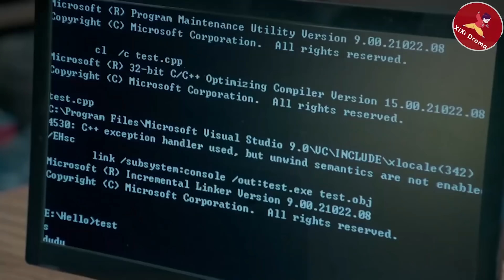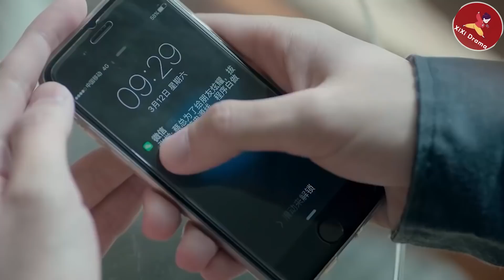心機女看不起新來的女員工，在老闆面前告狀，殊不知整個公司都是她家的ep54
💘jmfst  ep54
陳江河和妻子駱玉珠的感情和創業故事。